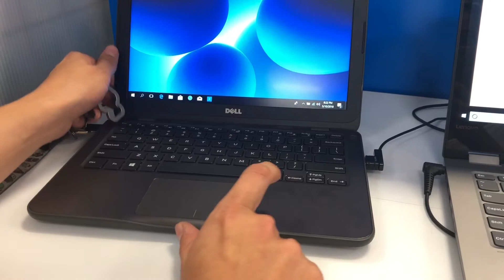T&A Vlog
You see what we’re doing.